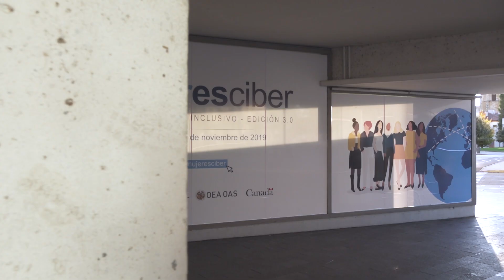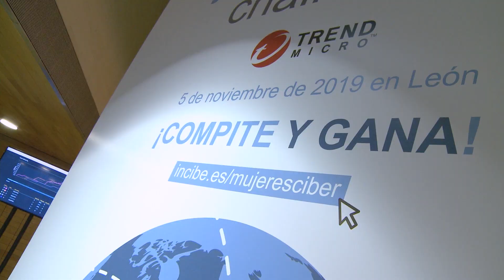mujeresciber - Por un mundo digital inclusivo - Edición 3.0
“mujeresciber. Edición 3.0” es un evento organizado anualmente por el Instituto Nacional de Ciberseguridad de España (INCIBE) y que cuenta con la colaboración de la Organización de los Estados Americanos (OEA) y el gobierno de Canadá, que se celebraró los días 5 y 6 de noviembre de 2019 en el Auditorio Ciudad de León.

Los principales objetivos de mujeresciber son
- Promover el intercambio de información y el desarrollo de conocimientos sobre género y ciberseguridad.
- Analizar la situación actual y problemática de género, tanto a nivel nacional como internacional, en relación al sector de la ciberseguridad.
- Normalizar, promocionar, estimular e impulsar el talento femenino en la industria de la ciberseguridad.
- Debatir sobre los principales problemas en relación a la violencia de género en el ámbito digital.